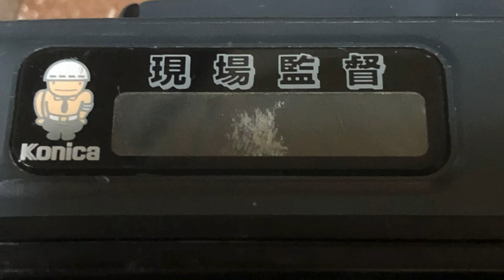もしかして最後のフルメカカメラ？リコーXR-8で写真撮って来ました😊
時代はAFの AEカメラと言う90年代に、フルメカ、フルマニュアルと言うマニアックな仕様で登場したリコーXR-8。当然大した台数は売れていないみたいで、ヤフオクですらあまり見かける事ができません。

フルメカ機と言えば堅牢というイメージがありますが、XR-8は普及機と言う事もありプラスチックを多用してありますので、劣化して壊れることもあるようです。壊れるまで行ってなくてもガタガタと言う個体が多いみたいなので、購入する際には充分ご注意下さい。

使用機材
リコーXR-8  SMC PENTAX ZOOM 28-80 f3.5-4.5

アリスタEDUウルトラ200  自家現像　フジスーパープロドール（SPD）50%希釈　液温20度　現像時間7分